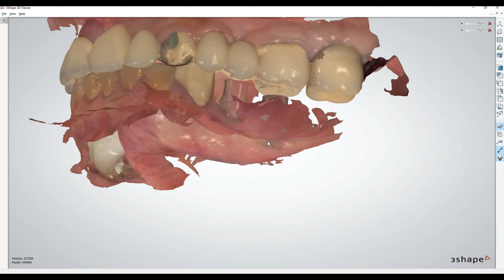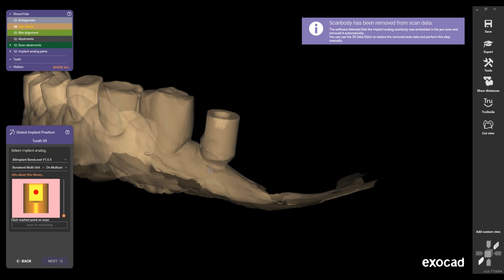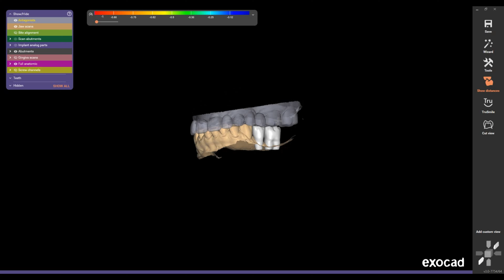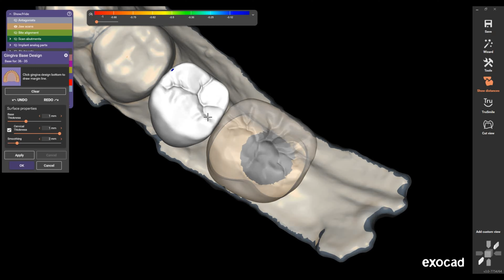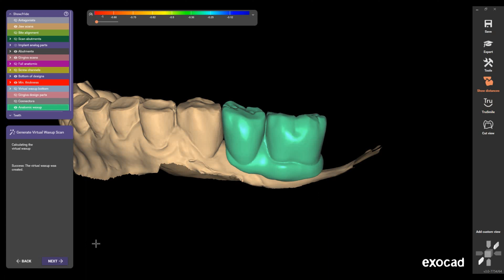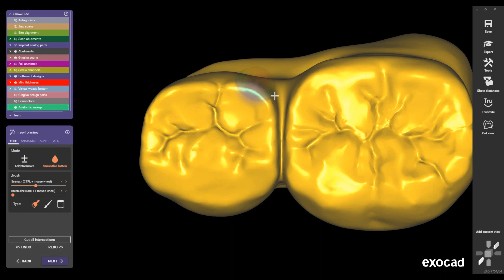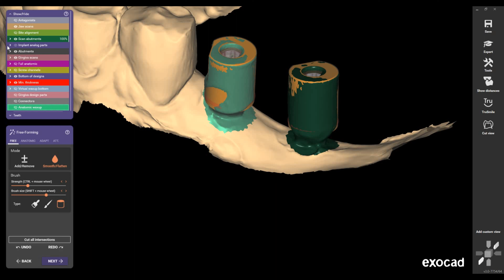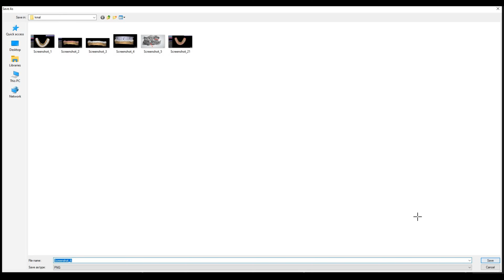شرح مجانى ايكسوكاد بالمصري مع وليد منصور | Free explanation of Exocad in Egyptian with Walid Mansour